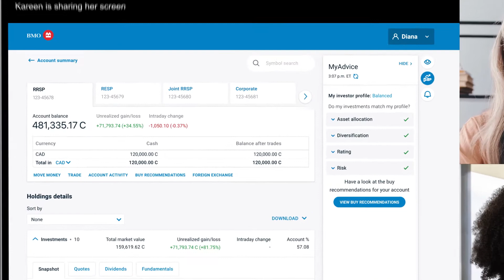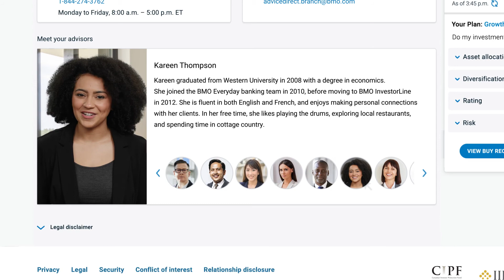adviceDirect: Dedicated advisor support